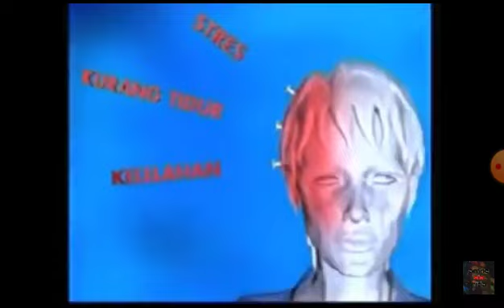Iklan Poldan Mig - Presenter Sakit Kepala (2003) @ TV7, Indosiar, RCTI, TPI, Trans TV, & SCTV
Iklan ini pernah ditayangkan di TV7, Indosiar, RCTI, TPI, Trans TV, & SCTV pada tahun 2003.